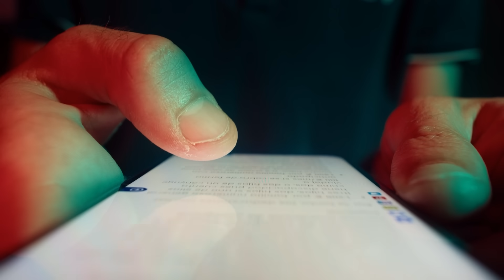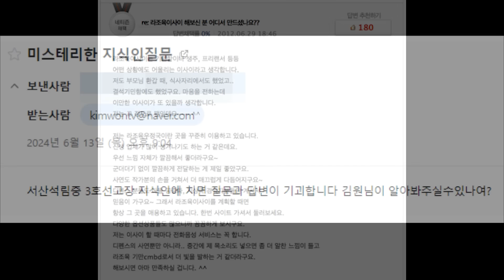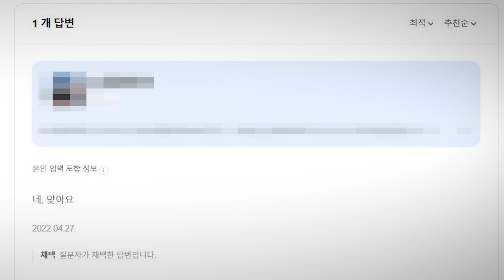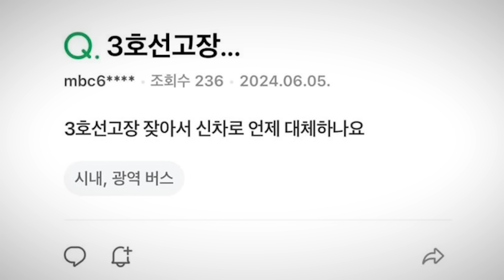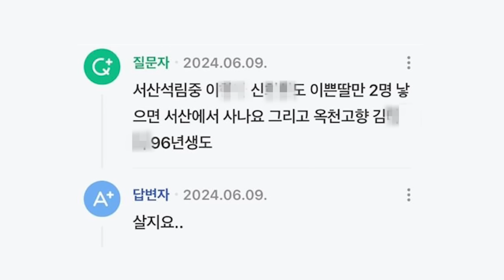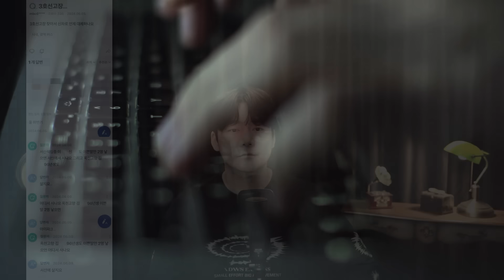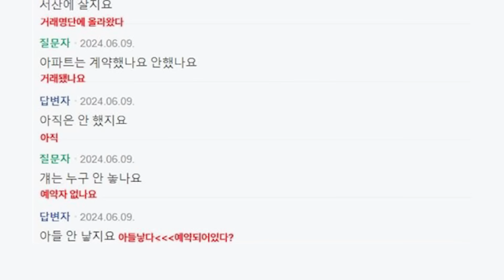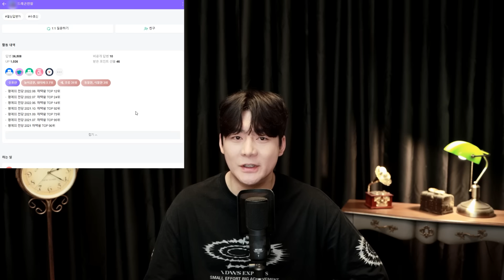【구독자 제보】 네이버 지식인 "서산석림중" 괴담 미스터리의 진실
김원TV 의류 ▼공식 엠버서더 "아이돈워너셀" ▼